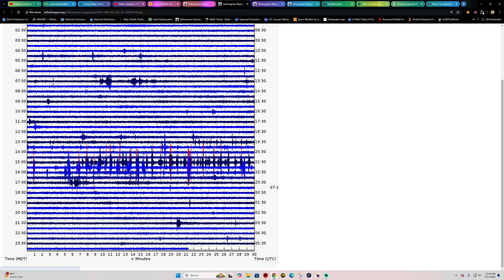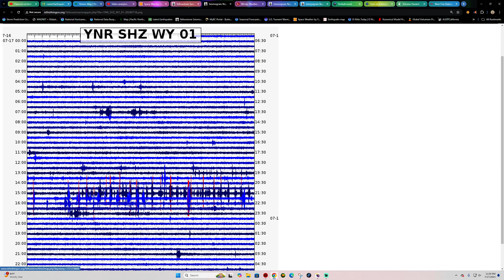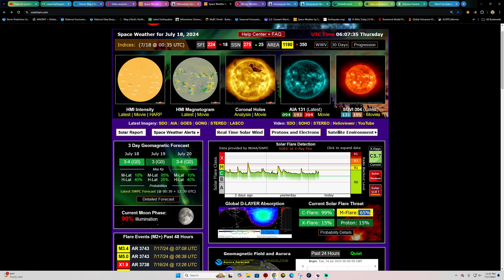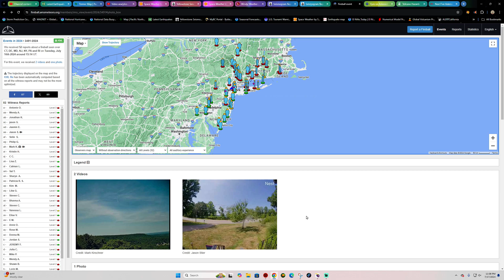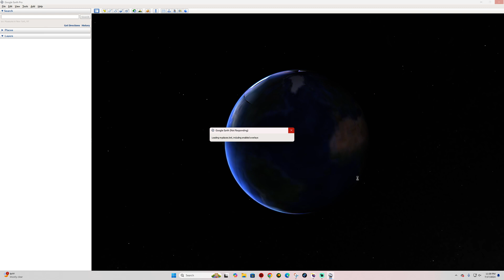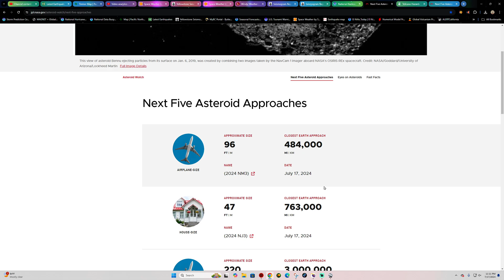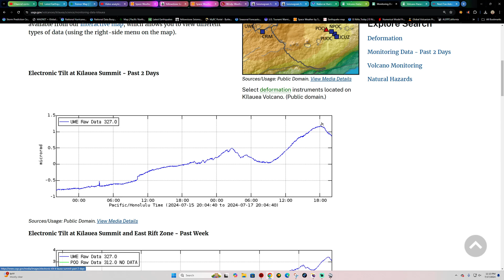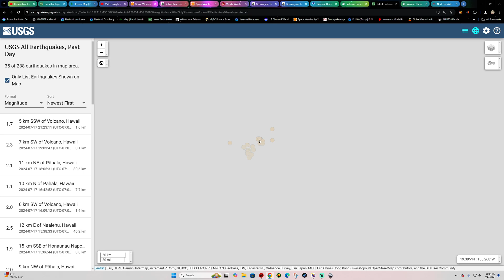Southern California uptick in Earthquakes today. Meteor over NYC? Wednesday night update 7/17/2024